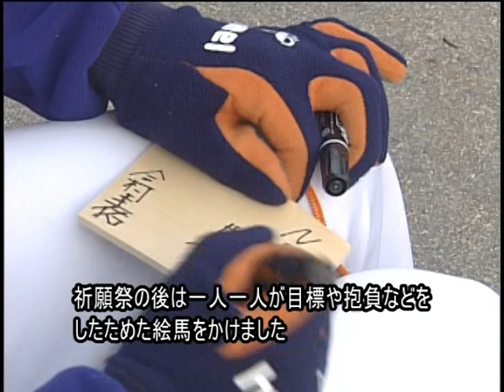兵庫ブルーサンダーズ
平成23年10月に三田市を拠点に設立された関西独立リーグ「兵庫ブルーサンダーズ」をみんなで応援していきましょう。